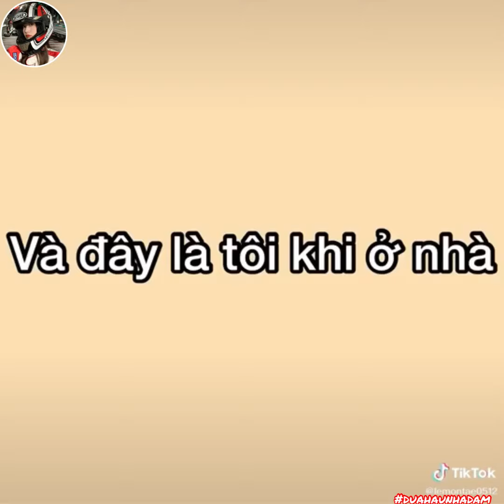Có phúc cùng hưởng có hoạ tự trịu =))))